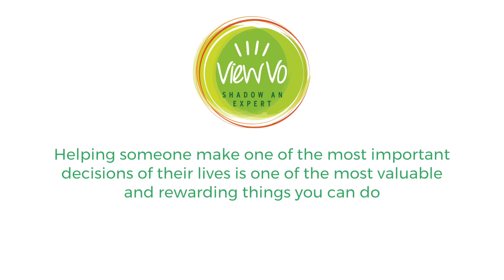Share your world and help change lives - become a ViewVo expert!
Do you love your job and are passionate about what you do?  Would you love to help someone that wants to change career and do what you do? Now you can!
By becoming a ViewVo expert career changers pay to spend time with you and learn about your world and how they can get there too. Watch this short video to hear from some of our experts and how they've found their experiences...